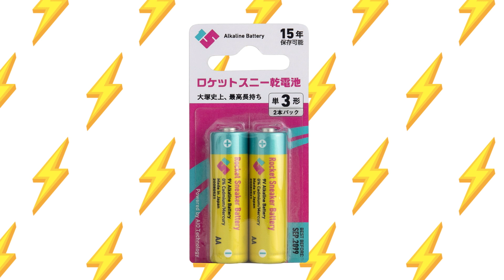大塚 愛 / ロケットスニーカー（「愛 am BEST, too」先行配信SPOT）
大塚 愛 ALL TIME BEST ALBUM「愛 am BEST, too」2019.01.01 RELEASE

大塚 愛、デビュー15周年！ジャンルや枠組みに囚われることなく楽曲ごとに変化し続けてきた15年の集大成オールタイム・ベストアルバム「愛 am BEST, too」発売。
「さくらんぼ」「プラネタリウム」「CHU-LIP」「SMILY」など誰もが知っているヒット曲から最新曲まで、コンビニのように多種多様でバラエティな商品が並び、身近な存在であり続けた大塚 愛の音楽＝"コンビニエンスMUSiC"が再び出荷！サブスク限定で収録曲31曲を毎日1曲づつ先行配信中！

●2CD＋DVD ¥5,900(税込)
●2CD＋Blu-ray ¥5,900(税込)
●2CD ¥3,200(税込)
●[FC・mu-mo・会場限定盤]3CD ¥4,100(税込)
●[TSUTAYA限定盤]2CD＋GOODS ¥2,500(税込)

‹DISC1›
01.私
02.さくらんぼ
03.羽ありたまご
04.君フェチ
05.桃ノ花ビラ
06.ロケットスニーカー
07.フレンジャー
08.Happy Days
09.PEACH
10.SMILY
11.TOKYO散歩
12.クムリウタ
13.甘えんぼ
14.ネコに風船
15.Dear, you

‹DISC2›
01.LOVE FANTASTIC
02.黒毛和牛上塩タン焼680円
03.シヤチハタ
04.金魚花火
05.恋愛写真
06.プラネタリウム
07.モアモア
08.ゾッ婚ディション
09.パラレルワールド
10.CHU-LIP
11.ポンポン
12.タイムマシーン
13.ユメクイ
14.日々、生きていれば
15.ドラセナ
16.Re:NAME

‹DVD/Blu-ray›
2018年9月9日に開催した15周年アニバーサリーライブ「LOVE IS BORN ～15th Anniversary 2018～」の模様を収録！

大塚 愛の曲がAWAなら聴き放題